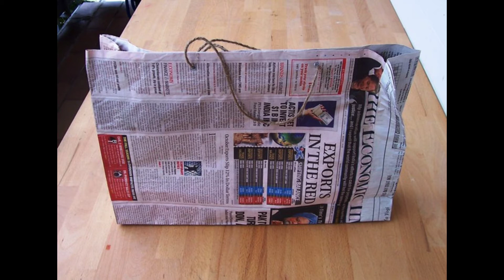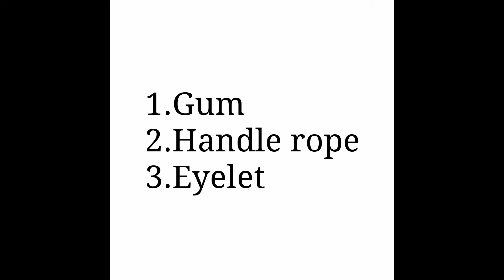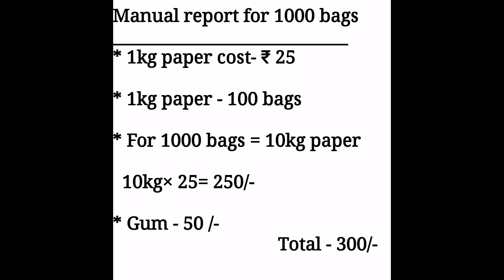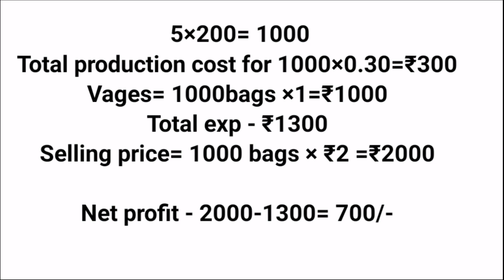പേപ്പർ ബാഗ് നിർമ്മാണം 2020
paper carry bag manufacturing idea

വിവിധ വലുപ്പത്തിലും, ഡിസൈനുകളിലും പേപ്പർ ബാഗുകൾ നമുക്ക് തന്നെ നിർമ്മിക്കാവുന്നതാണ്..
ഒരു ചെറിയ വരുമാനം എന്ന നിലയ്ക്കു വീട്ടിൽ ഇരുന്ന് തന്നെ ഇത്തരം ബാഗുകൾ നിർമ്മിച്ച് വിപണിയിൽ എത്തിക്കാവുന്നതാണ്.

മുടക്ക് മുതൽ തീരെ കുറവും, അധികം കഠിനാധ്വാനം ആശ്യവുമില്ലാത്ത ഒരു മേഖല കൂടിയാണ് ഇത്. ഇത് തന്നെ ആണ് ഇതിന്റ പ്രത്യേകതയും !

ഇന്ന് നിരവധി വീട്ടമ്മമാർ ഇത്തരം നിർമ്മാണ പ്രവർത്തനത്തിൽ ഏർപ്പെട്ടിരിക്കുന്നു..

നമുക്ക് തന്നെ സ്വയം വീട്ടിൽ ചെയ്യാവുന്ന ഇതിന്റെ നിർമ്മാണം എത്ര എളുപ്പമാണ് എന്ന്  മനസ്സിലാക്കുവാൻ ചെറിയൊരു ശ്രമം.